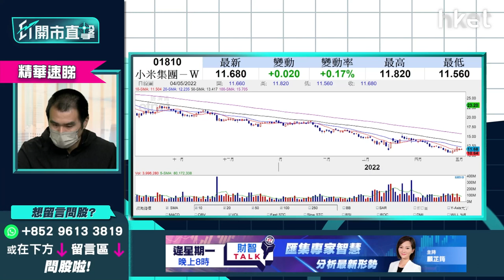【ET開市直擊】（精華）小米1810有冇機會復活？ 造淡策略話你知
小米（01810）午市收報11.5元，跌逾1%。印度政府指，發現小米曾以支付特許權費用為名，涉嫌向3個外國實體非法滙款，已遭扣押於當地銀行帳戶超過7億美元。

小米股價自去年6月起展開下降軌，走勢浪低於浪，已由約30元反覆下跌至約11元水平。今年初至今，股價已下挫39%，最近1個月則跌18%。超跌下短期股價有冇機會復活？還是繼續造淡更值博？

獨立股評人唐牛稱，小米近日被印度政府調查非法滙款，受相關不利消息影響，小米股價「彈極都彈唔起」，短期應無機會復活。如投資者想造淡，可於20天線，約12.2元開淡倉。